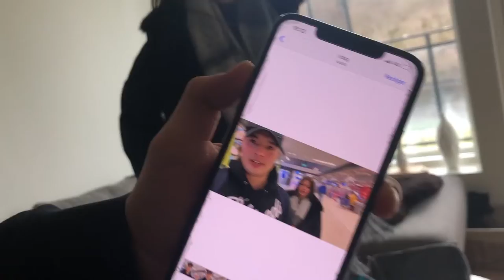CUT THE BULLS*IT!!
My Name is Patrik Tibor Fredriksen, I am 23 years old, and I love money. I love the things you can do with money, the freedom, the option to help and do whatever you want to do.

On this channel, you will for sure learn real-life strategies on how to make money on the internet, follow me here to gain knowledge to expand and take control over your life.

In this video, Il give you the tip, CUT OUT THE BULLSHIT

P.Daddy Promotions are coming to take over in 2020. In this video, I will talk a little bit about what's happening there. You will also meet the head honcho of P.Daddy Promotions YoungChaz.